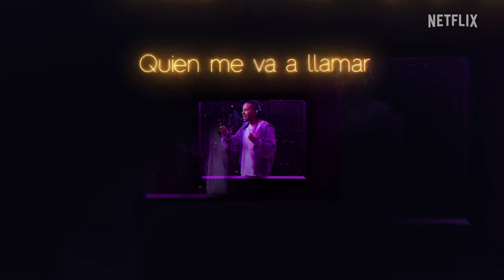Official Corillo Lyric Video | Neon | Netflix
Official Corillo Lyric Video from Neon

Their time will come. Eventually. Probably. NEON is NOW STREAMING, only on Netflix.

From a small-town Florida to the bustling beaches and bright lights of Miami, NEON follows three friends as they hustle their way to making it big in the world of reggaeton. A few familiar faces make cameo appearances — Brray, Jon Z, LYANNO, Jowell, Ken-Y, Jota Rosa, Villano Antillano, and Daddy Yankee. Executive Produced by Daddy Yankee, original songs produced by Tainy.

An aspiring reggaeton star and his best friends move to Miami on a mission, weathering roadblocks and reality checks together in their quest for success.